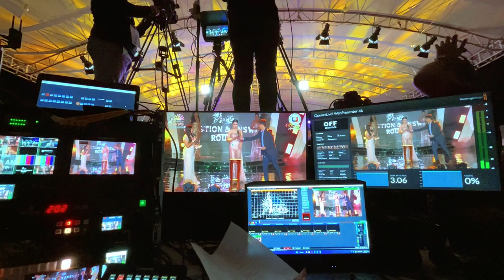Blackmagic Constellation HD Supersource Test